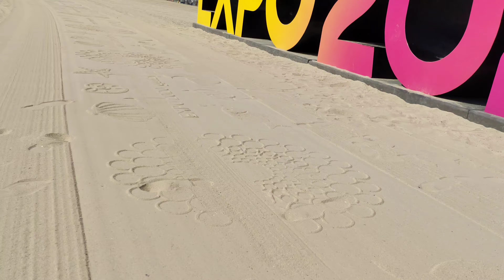Jumeirah Public Beach Dubai